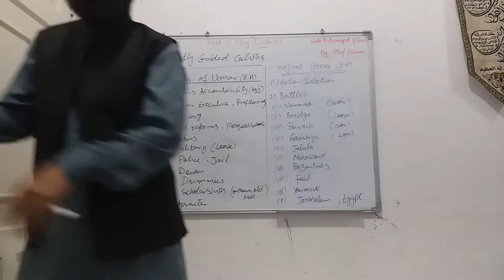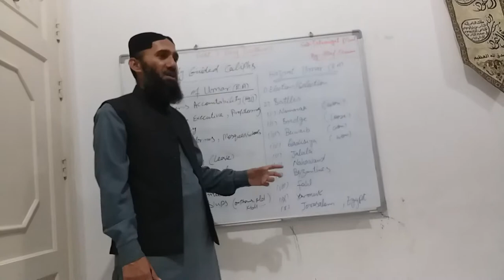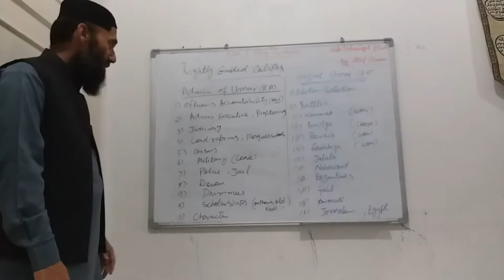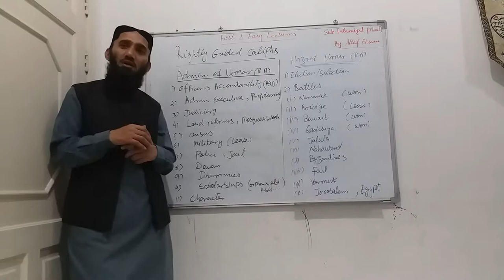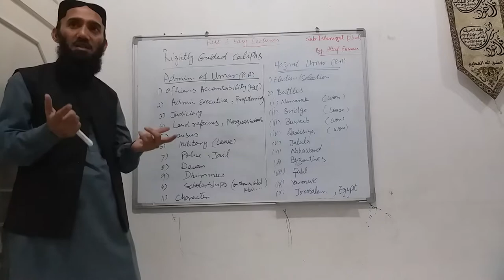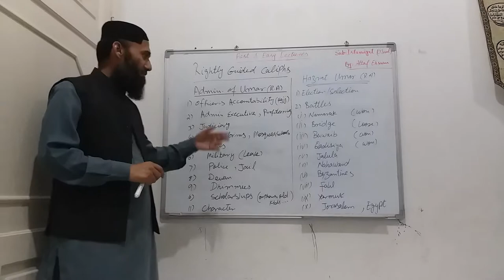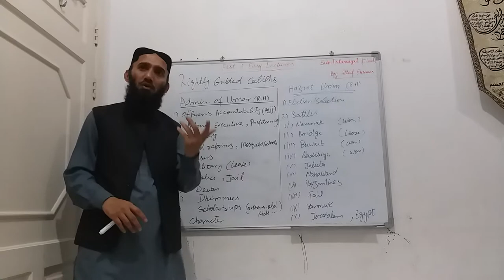Administration of Hazrat Umar (R.A)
Exemplary Welfare State